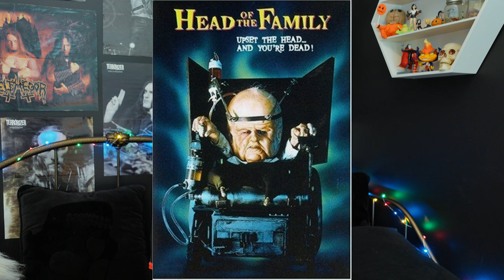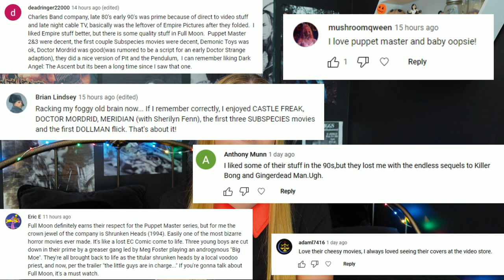All about Full Moon Features!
Sources besides Wikipedia and the Full Moon websites...

• Thanks to Zombie_Pudding for the Letterboxd pro membership!

• Thanks to all of YOU just for being here, hangin out, and watching.

00:00 Intro
00:20 My introduction to Full Moon
01:51 Overview & History
03:09 Vision
03:29 Releases
04:28 DTV
04:59 Hustlin
05:46 Controversy
07:08 Cut films?
08:01 Conclusion
08:49 Random Tidbits
10:11 Outro